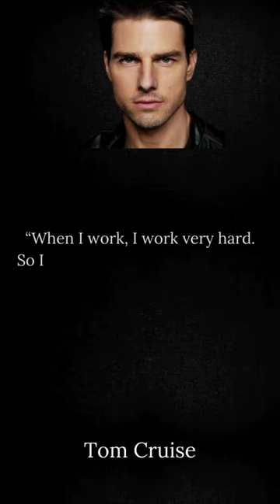tom cruise best 5 inspirational quotes